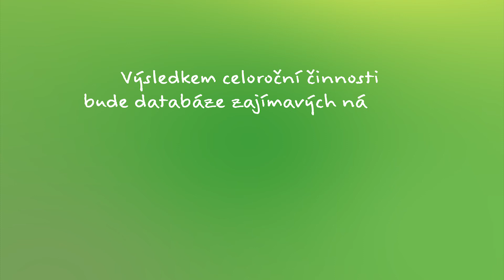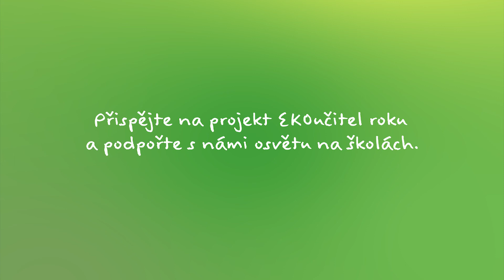Hithit.cz -Ekoučitel roku 2014/15